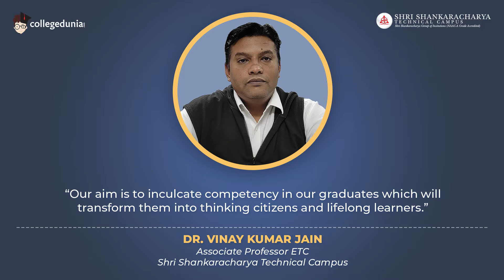Dr. Vinay Kumar Jain | Associate Professor ETC | Shri Shankaracharya Technical Campus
Next in our series of Thoughtful Leaders, we have, Dr. Vinay Kumar Jain, Associate Professor ETC, Shri Shankaracharya Technical Campus